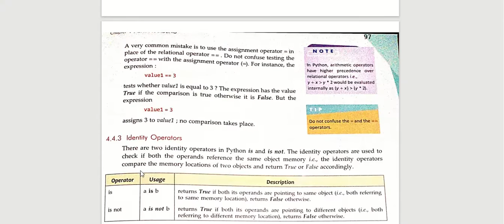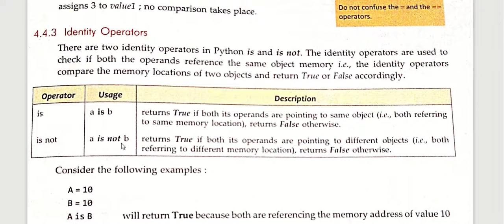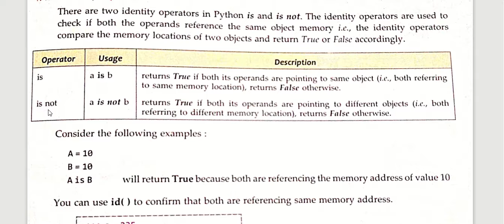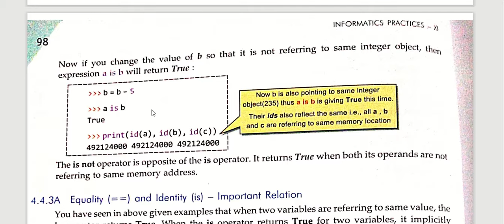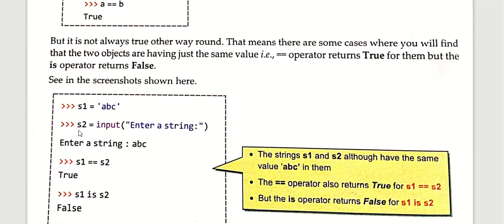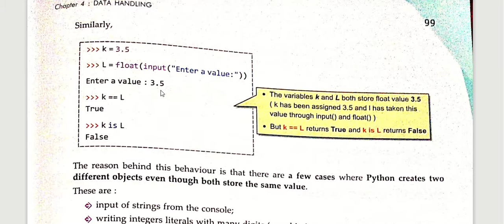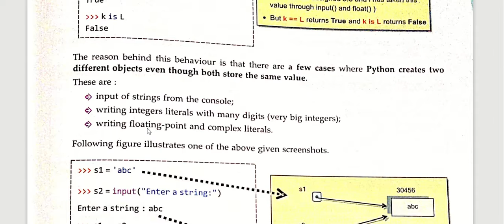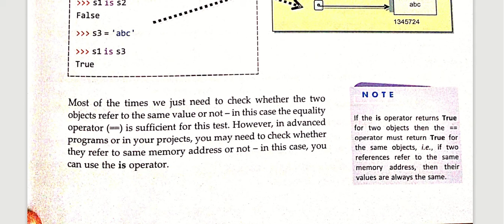Operators next part compressed